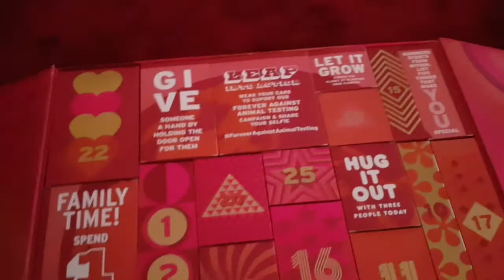Vlogmas #10 - Christmas Shopping